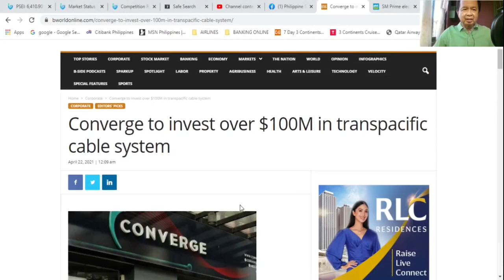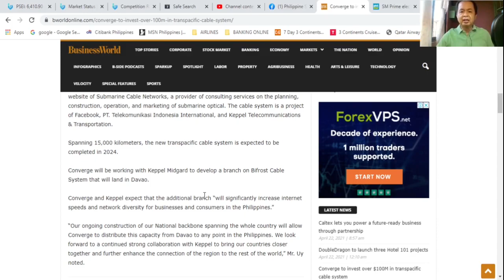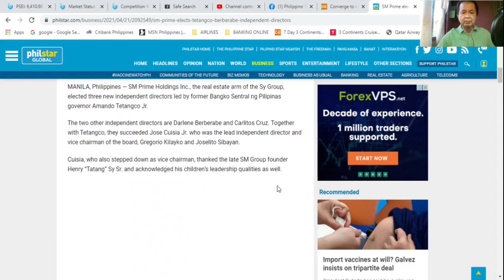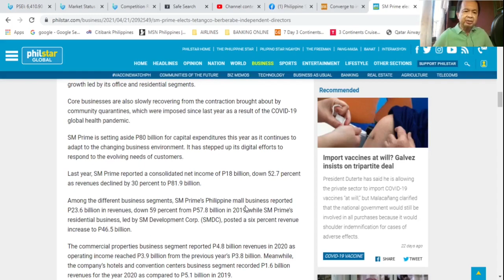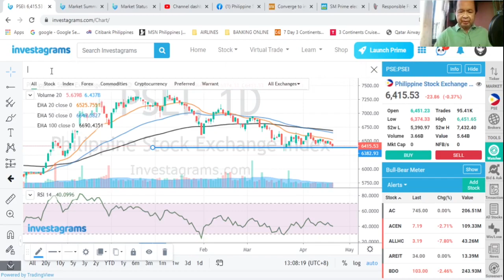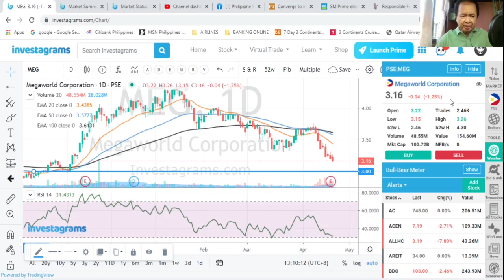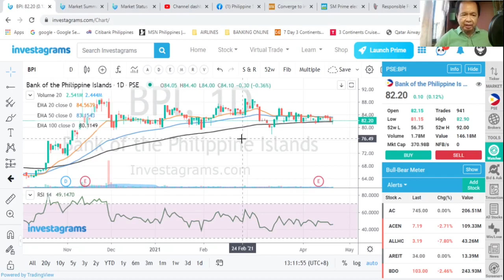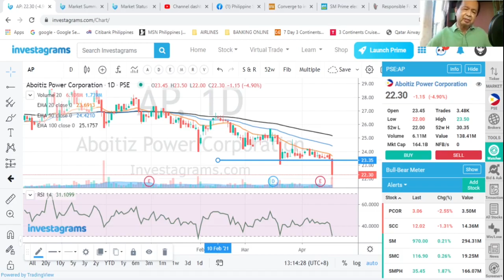THE STOCK MARKET TODAY: 22 APR 2021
THE PHILIPPINE COMPOSITE INDEX SHED 23.86 POINTS, DOWN 0.37% TO END AT 6415.63 as all the sectoral indices ended in the red led by Mining which declined by 3.45%. This episode includes the plan of CNVRG to invest in the transpacific fiber optic cable and basic tech analysis of the most active stocks: ALI BDO MM MEG APL AC BPI ACEN SM and AP.